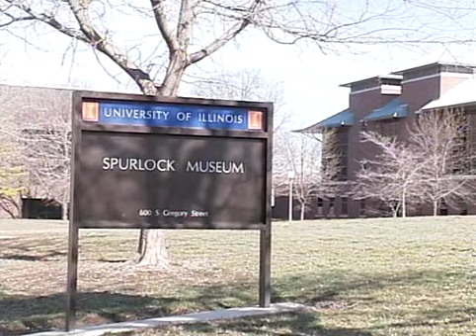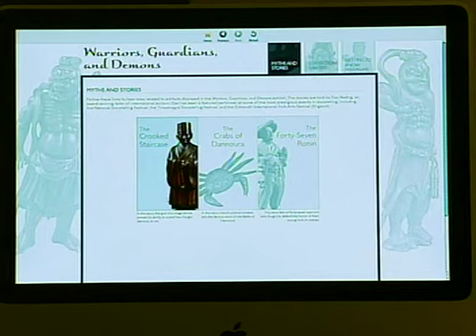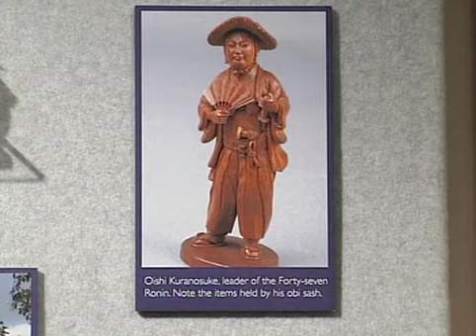Spulock Museum Demo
A news story done about an exhibit at the Spurlock Museum in Urbana, Illinois, where we did a demonstration of Iaido and Kobudo.